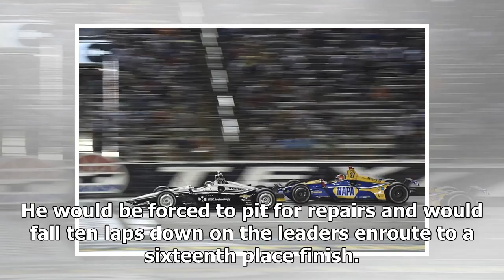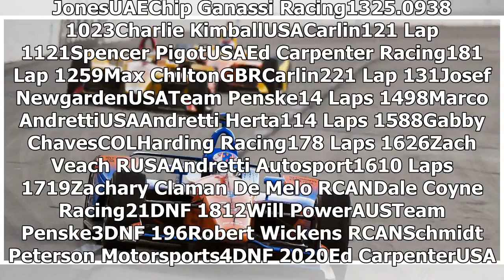Scott Dixon triumphs in Texas to take championship lead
Scott Dixon has taken his second win of the season...